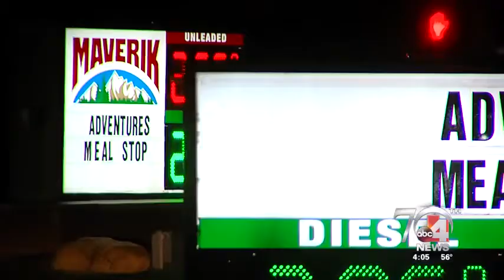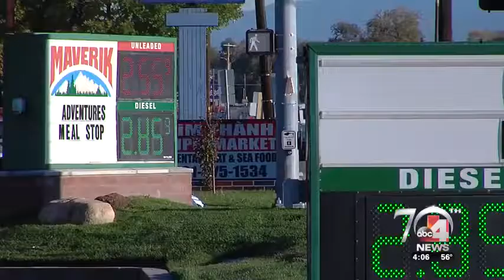Refugee Enriches Store Clerk With Knife of Love in Utah